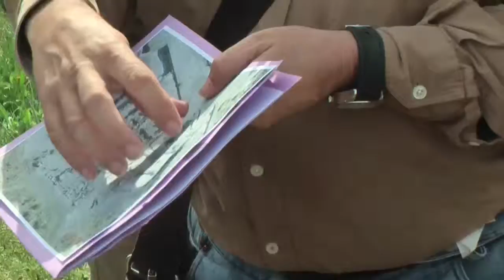2013-04 : AAA trip Jaen area - part 7 - Puente Tablas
Trip by the Archaeological Association of the Algarve to the Jaen area. Prof. Arturo Ruiz guided us to Puente Tablas, a Celt-Iberian site.